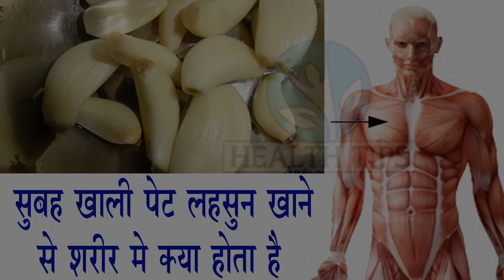सुबह खाली पेट लहसुन खाने से शरीर में क्या होता है || Amazing Health Benefits Of Garlic In Hindi